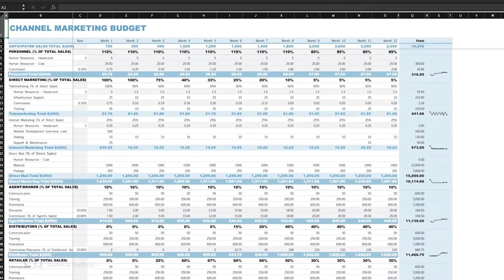CTI Programs | PC Specialist Plus Generalist Specialization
Having the right business and office skills can help you go further in your professional career. Career Technical Institute has a general office training program that will teach you a variety of valuable long-term career skills.

In our accelerated training program, you’ll learn organizational and communication skills, computer software programs like Word and Excel, and much more. No prior experience is needed for this training program and in just a few months, you will have the training you need to begin a rewarding new career working in a variety of professional business settings.

Take the next step now and contact our admissions department for complete details